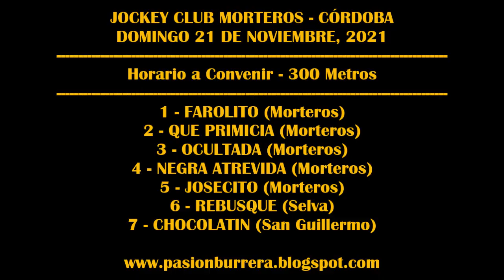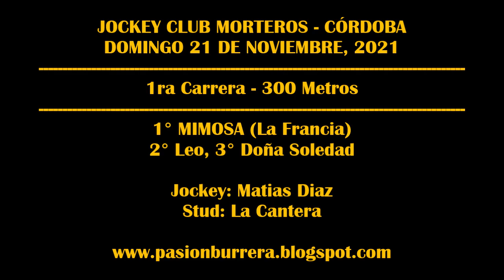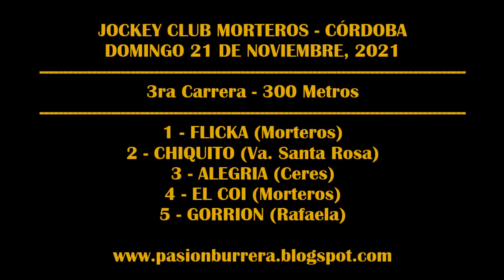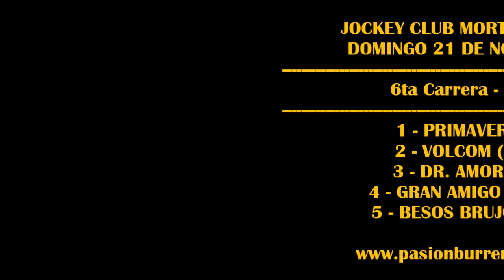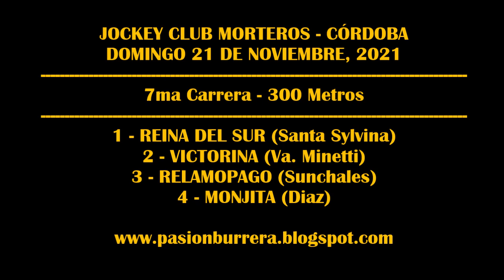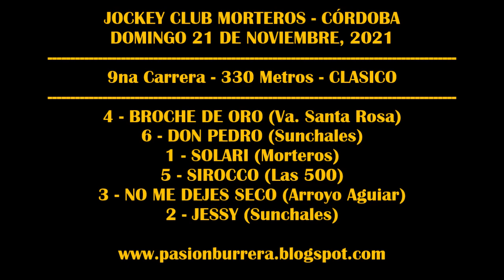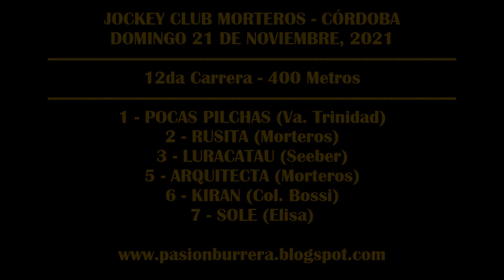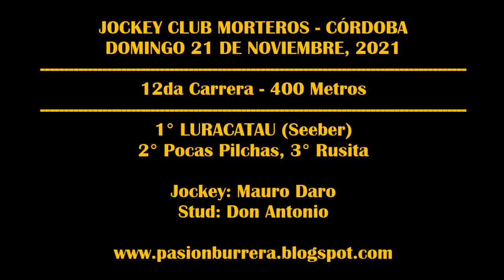REUNION JOCKEY CLUB MORTEROS (21-11-2021)